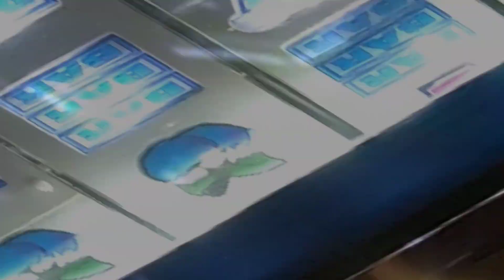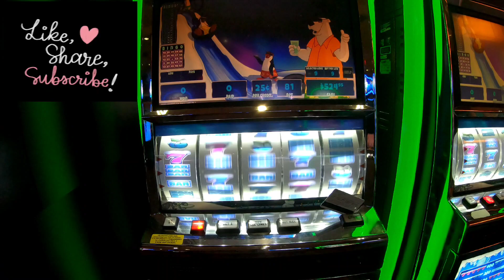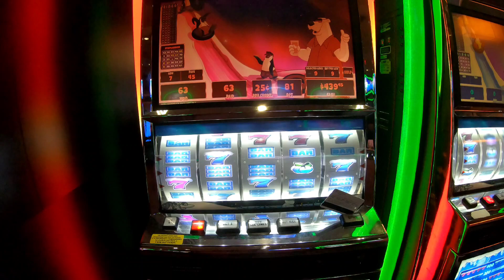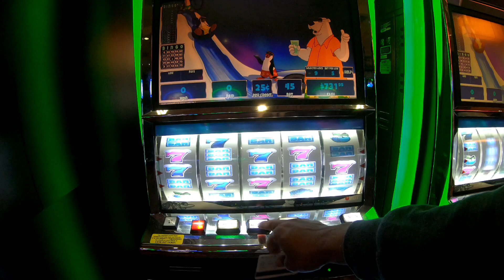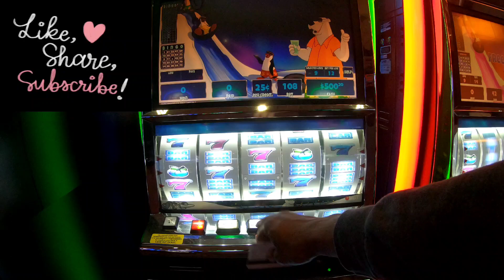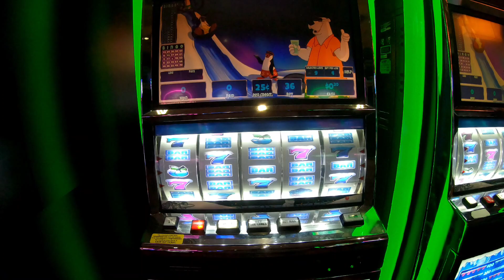PUT my MONEY 💰 & TRUST in THIS "VGT" ☆ SEE what HAPPENED 😪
See what happened when I put my money and trust in this VGT machine.. Good Video on Polar High Roller. ENJOY THE ACTION!